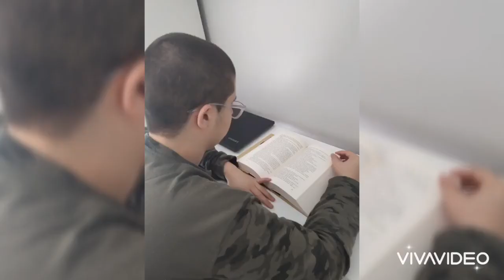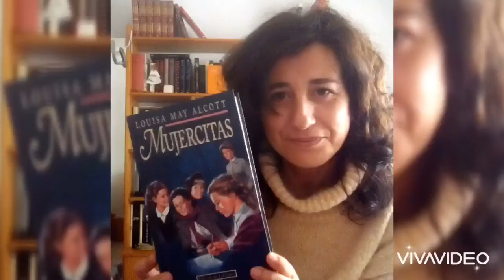Vídeo por el Día del Libro - IES Guadalmedina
¿Has curioseado ya algún libro? Acércate a uno y lee la primera página. Cuéntanos de que va en el 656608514. El profesorado y alumnado del IES Guadalmedina de Málaga ha celebrado el Día del Libro. Es una de las mejores formas de pasar el confinamiento en casa.